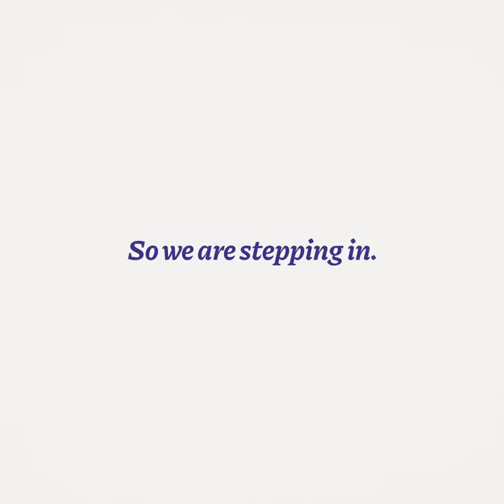Coming up: Syria Case Hearing of The People's Tribunal on the Murder of Journalist Nabil Al-Sharbaji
The case of Nabil Al-Sharbaji will be heard at The People’s Tribunal on the Murder of Journalists. The hearing will take place on 16 and 17 May 2022 in the Hague Hearing Centre in the Hague.

The Government of Syria has been officially notified about the Prosecution’s
indictment by the independent Permanent People’s Tribunal (PPT). The government has been invited to exercise its right of defense during the hearing.

During the first day, the Prosecutor will hear witnesses on the context of impunity for crimes against journalists in Syria since 2011. Witnesses will, among others, testify about their experiences with attacks on journalists and the role of the State and other actors in the perpetration, prevention and investigation of these crimes.

The second day is dedicated to the murder of Nabil Al-Sharbaji. The Prosecutor presents the evidence collected and hears witnesses, who will speak about Nabil Al-Sharbaji’s life and work, the circumstances of his death and the State investigation of the murder.

The Tribunal was initiated by press freedom organisations Free Press Unlimited, the Committee to Protect Journalists and Reporters without Borders.